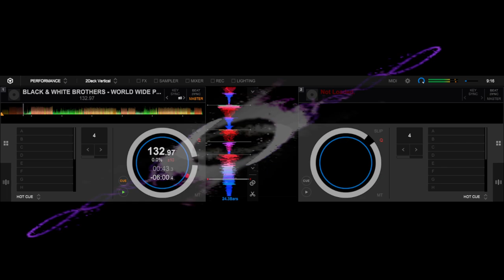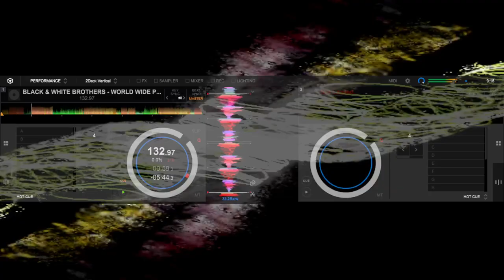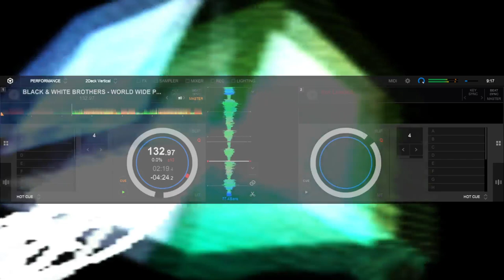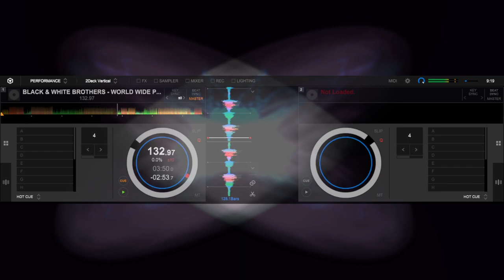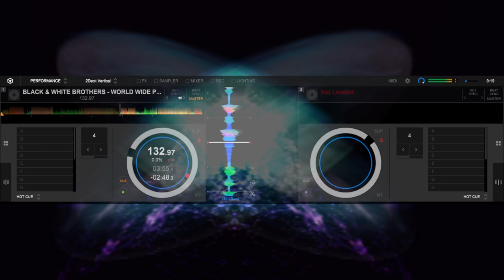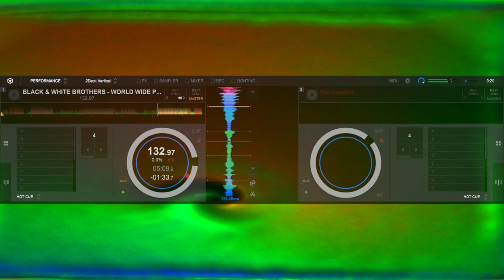BLACK & WHITE BROTHERS - WORLD WIDE PARTY ( INTERNATIONAL MIX )